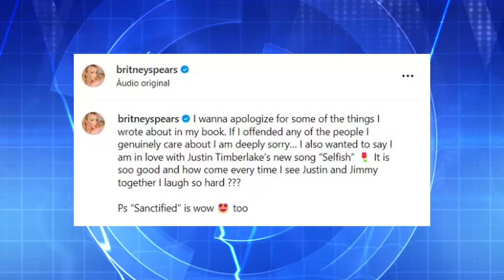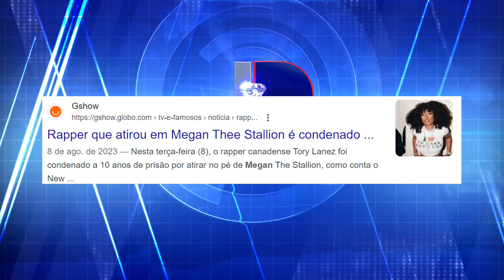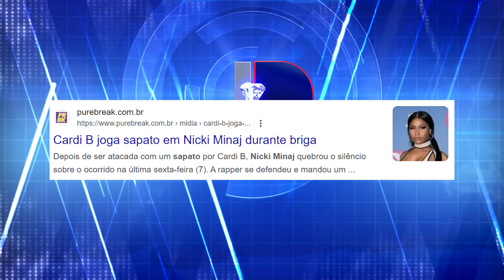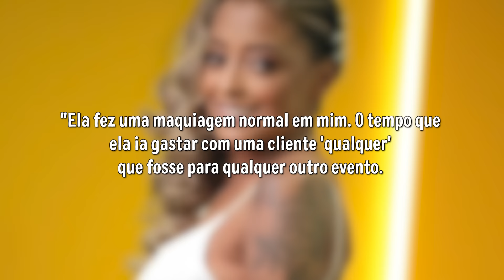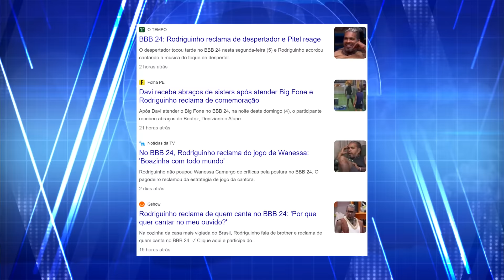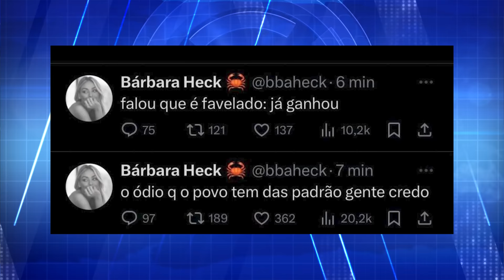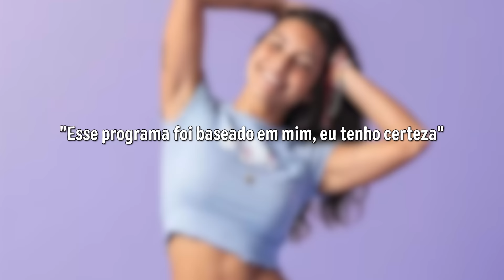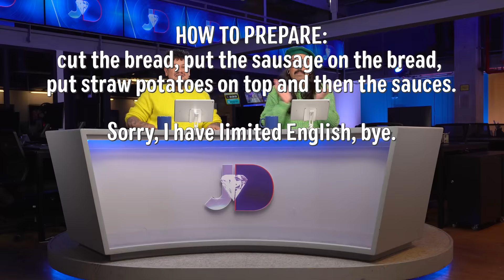JORNAL DA DIVA: PLANTÃO BBB24, Barbie Esnobada, Maquiadora VS Noiva Cliente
Está no ar o primeiro Jornal da Diva de 2024! Foi só a gente dar as costas para ela que a Madonna já foi processado por fãs! A gente também contou sobre a briga entre Britney Spears e Justin Timberlake, a nova gravidez da Virginia e claro, o tradicional Plantão BBB 24!